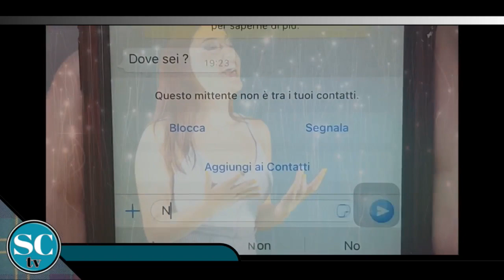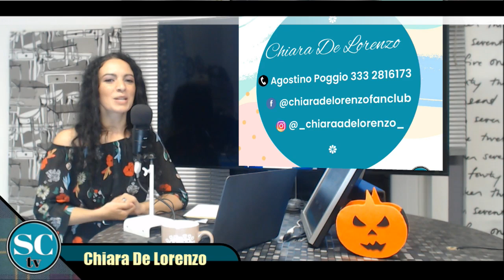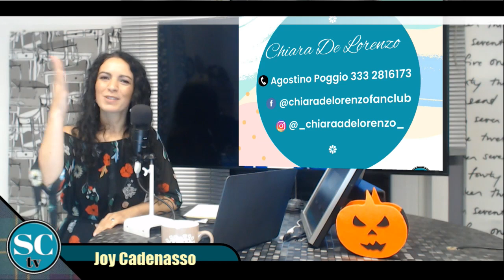Sempre Curiosa - Puntata 4B. Joy Cadenasso ospita Chiara De Lorenzo & Agostino Poggio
Sempre Curiosa - Il Blog curioso che curiosa
Puntata numero quattro seconda parte.
In studio la giornalista e conduttrice radio tv Joy Cadenasso.
Ospite Chiara De Lorenzo: cantante di Genova.
In questo appuntamento la giovane esordiente diciannovenne ci racconta della sua passione, del suo percorso artistico e ci presenta il suo singolo "Tu sei una parte di me", primo brano che la vede anche come autrice.
Chiara è attualmente sotto contratto con la Tilt Corporate.
Il singolo ha già superato su YouTube le 29mila visualizzazioni.

Ad accompagnarla il cantautore e suo agente Agostino Poggio.

E' possibile trovare il videoclip di "Tu sei una parte di me" di Chiara De Lorenzo a questo link:

Sempre Curiosa
Regia di Bruno Santoro
Una produzione RGB Produzioni
Per contattare la redazione, inviare la vostra curiosità, segnalare un evento o partecipare al programma scrivere a: